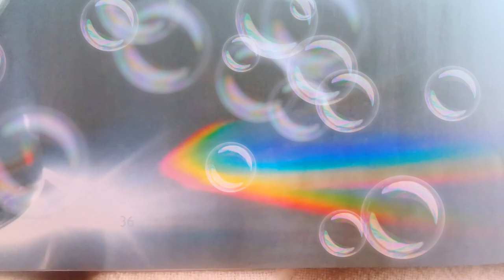How we see rainbow with out rain